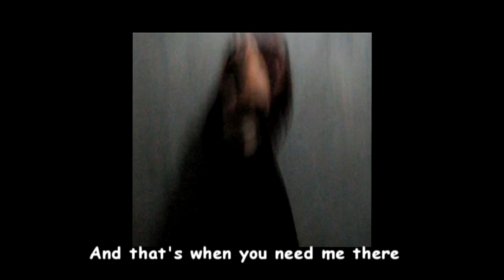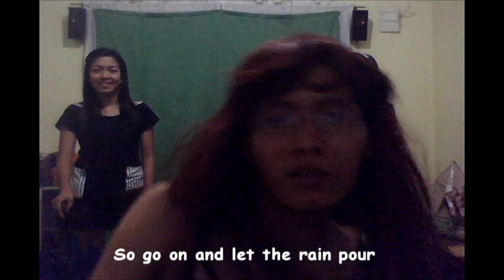MC 2nd Year -Umbrella- project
Jean Dasco
Mae Luntok
xtian Lastrilla